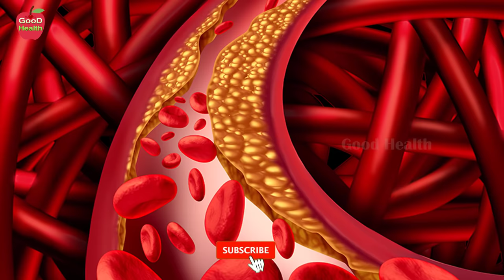8 Impressive Health Benefits of Pineapple | Dr Manthena Satyanarayana Raju Videos | GOOD HEALTH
8 Impressive Health Benefits of Pineapple | Dr Manthena Satyanarayana Raju Videos | GOOD HEALTH